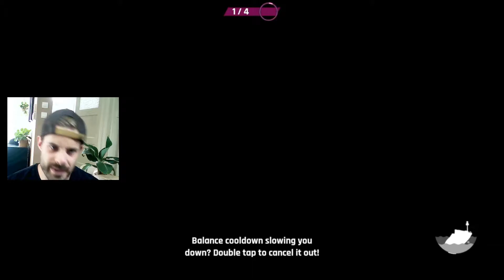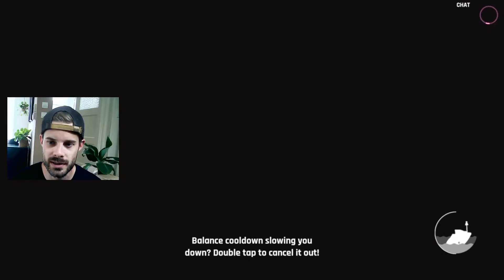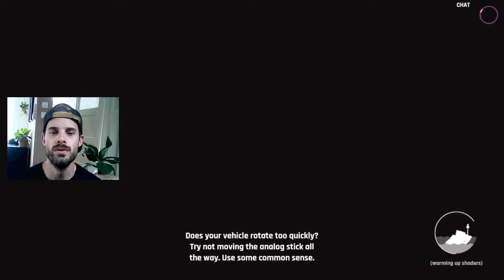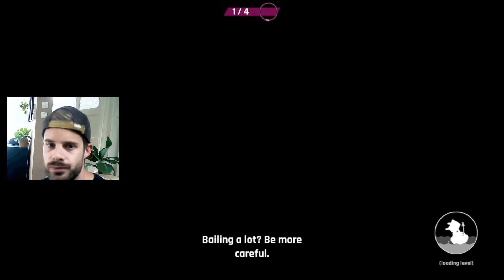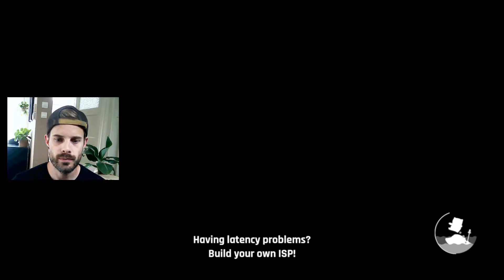WAVE BREAK 💥 MULTIPLAYER DEATHMATCH! 💥 GEEF DIE MONEY BITCHES! #19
🏆 Ik test het vetste speelgoed, de mooiste gadgets en speel de coolste games! 🎮
😂 Ik heb veel plezier in het maken van video's en maak ze graag voor jullie! 😉

Voeg mij toe in game:
Gamertag Google Stadia: OV3RHE4T
Gamertag PC/Steam: ov3rheat
Gamertag PC Fortnite: 0V3RHE4T (0 is een nul)
Gamertag XBOX: OV3RHE4T
Gamertag PUBG mobile: OV3RHE4T

Voeg mij toe op Instagram